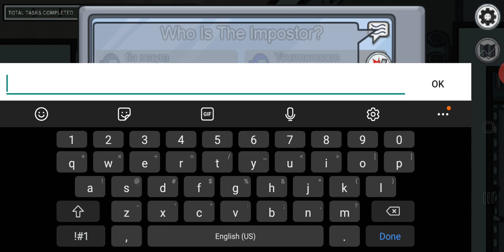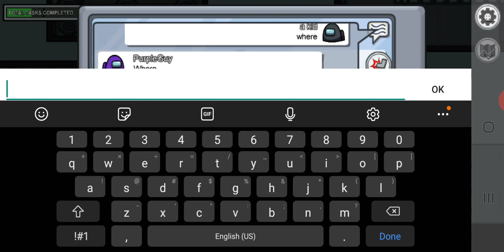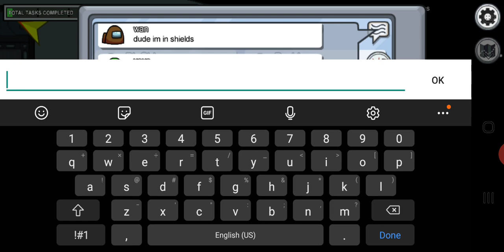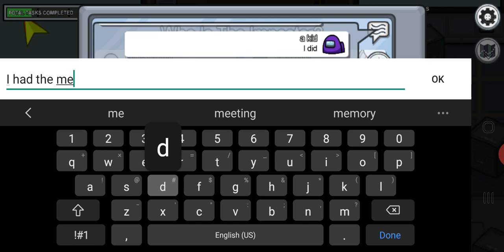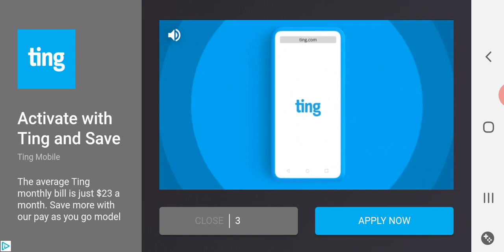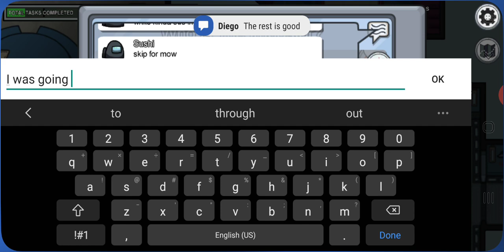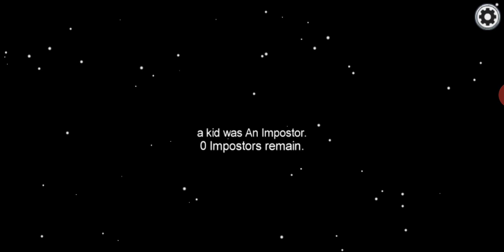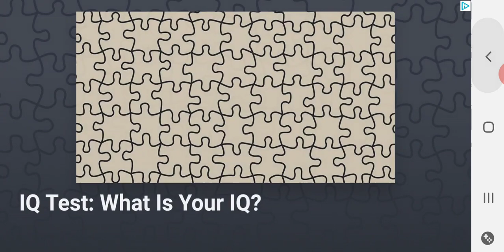among us but I'm a scuffed imposter